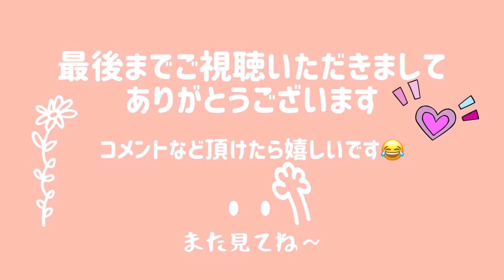【pinoの庭】コリウスの寄せ植えを作る前の悩んでいるところからお届け／ハルディンの栄養系コリウス コリン5種類／アンゲロニア／挿し芽のグレコマとユーフォルビア ダイアモンドスノー／盲目犬に見守られ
コリウスの購入動画

家にある苗で作る寄せ植えはいつも悩みながらの時間が長いです。それもガーデニングの楽しみと思っています。

夏にしか作れないコリウスの寄せ植えが出来ました。今後の成長や乱れ、解体もお楽しみください！

pino:15歳見えないパピヨンの女の子
老犬の生活、食事、vlog、狭いお庭で日向ぼっこしながらガーデニングなどをお届けしているので興味がある方は見てください。

Twitter  ぴの色の毎日　　　　　　　　　@okachanpino